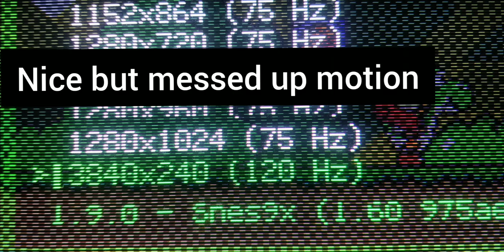Beat the 240p out of your PC CRT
This short video tells you how to get a perfect 240p image out of your 31kHz PC CRT with either real 120Hz or shaded 60Hz with the help of an Extron RGB Interface, in this case, Extron DVI-RGB 200.